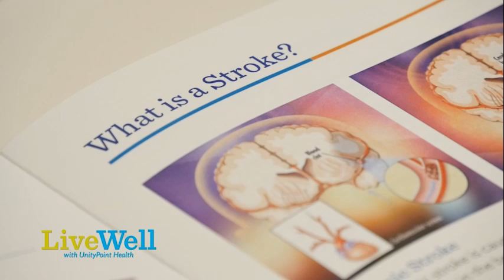Why Do People Have Strokes?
In this video Neurologist Dr. Brian O'Shaughnessy talks about why some individuals have strokes.
Some reasons people may have a stroke are:
o Low levels of HDL cholesterol
o Smoking
o Oral contraceptive use
o Diabetes
o High BP

What causes a stroke?
o Blocked artery or leaking/bursting of a blood vessel
o Temporary disruption of blood flow to the brain

What should someone do if they suspect a stroke?
o Time is brain – call 911 immediately.